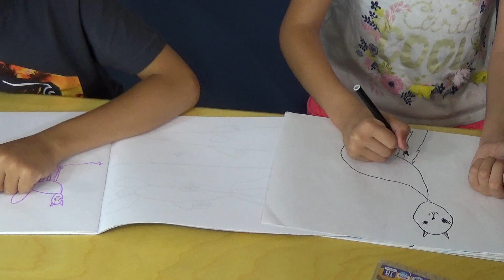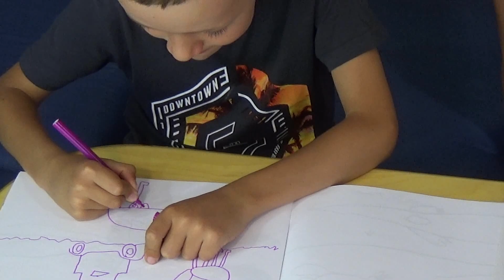Нам нужен КОТЕНОК или ЩЕНОК | Рыжий или белый | Мальчик или девочка | Один или каждому по одному⁉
Смешарики требуют питомца! Живого! Они собираются за ним ухаживать! Сами и всегда! Визуальный и сенсорный контакт малышей с домашними животными! Каких животных любят малыши и зачем они нужны детям. С какого возраста нужны детям живые питомцы?
Нужны ли они детям?
 Сегодня первое видео на эту тему! Мы, родители, поднимаем вопрос и будем искать ответ и при этом снимать все на видео!
 Смешарики очень активные, поэтому обожают играться, но можно ли играться жывыми питомцами? Как и где найти питомца, котенка или щенка, хомячка или попугайчика, рыбку или кролика...

Мы, Смешарики дети: Саша, Надя, Вера,Глеб и Сонечка - центр развития детей!

Самые свежие новости и фотки из нашей жизни смотрите в инстаграм